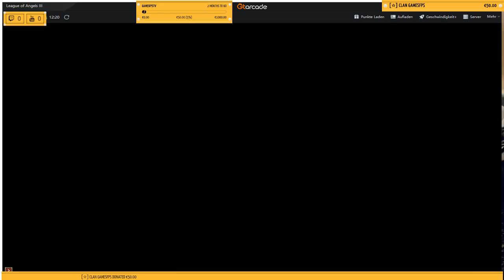League of Angels 3 - #1 Gilde/German (S66-Edgar-EU)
GamesFpstv ist live gegangen!

In der mystischen Welt von League of Angels herrscht ein Krieg zwischen Engeln und Drachen. Die Abenteuer von Elysium kannst du sowohl allein als auch mit anderen Spielern gemeinsam erleben.
Fakten zu League of Angels
 Browsergame, wird direkt im Browser gespielt
verified_user Vertrauenswürdiger Anbieter
monetization_on Das Spiel bietet zusätzliche Kaufinhalte (Free-to-Play)
date_range Erscheinungsjahr: 2018
label Kategorie: MMORPG